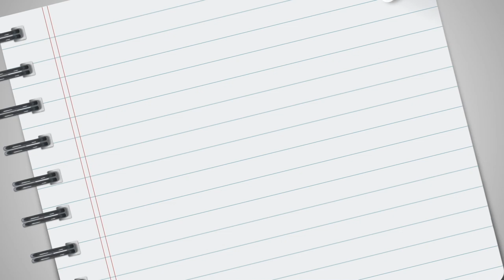La Entrevista con la Doctora Hayde Rodríguez Camacho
Chequen La entrevista previa de la gran final del Mundial con nuestra Doctora Hayde Rodríguez Camacho.

¡Vamos equipo!